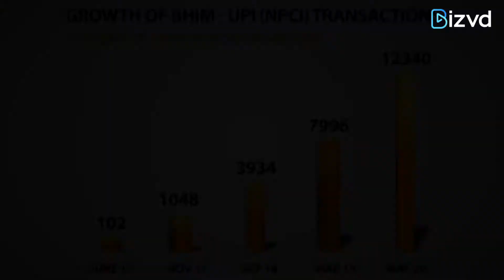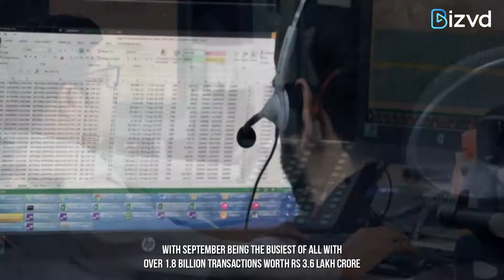UPI transactions Failed! Technical failures, new woes of Indian banks | Latest News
Ever since the pandemic surfaced, the unified payment interface ( UPI) network has seen a boom beyond anticipation. Beating all the records, UPI has achieved a new milestone in the wake of the COVID-19 pandemic. UPI got a significant push with the lockdown, and the episode was further backed by the flames of the digital India movement, ignited by the government. However, a surge has also been recorded in the failed UPI transactions that are now testing India’s public sector banks’ digital infrastructure.